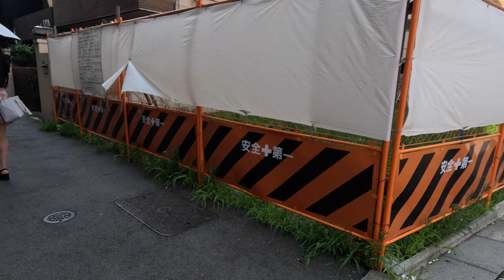【4K】夜の街として人気のある鶯谷を散歩 Walking in UGUISUDANI of Tokyo, popular as a night town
今日は日曜日の昼過ぎ
歓楽街といえば鶯谷、とすぐにイメージが湧く街、鶯谷を散歩しました。

駅の北口にはたくさんのラブホテルがひしめいていますが
少し離れると、寺院が多く落ち着いたエリアも存在します。

また、駅の周辺はラーメンの激戦区としても有名であり、
居酒屋や定食屋などの飲食店も、多く集まっています。

おいしいご飯を低価格で食べることができるため、
一人暮らしの方やサラリーマンには強い味方です。

他の街では見られない、ネオンの光まばゆい鶯谷を、ぜひ堪能してください。

It's Sunday afternoon today
I took a walk around Uguisudani, a town that immediately comes to mind when I think of entertainment districts.

There are many love hotels near the north exit of the station.
A little further away, there is a calm area with many temples.

The area around the station is also famous as a battleground for ramen.
There are also many restaurants such as izakayas and set menu restaurants.

Because you can eat delicious food at a low price,
It is a strong ally for those who live alone and office workers.

Please enjoy the dazzling neon lights of Uguisudani, which cannot be seen in other cities.

今天是星期日下午
我在鶯谷散步，一提到娛樂區，我就會立刻想到這個小鎮。

車站北口附近有很多情趣旅館。
再遠一點，有一片平靜的地區，有許多寺廟。

車站週邊地區也是著名的拉麵戰場。
還有居酒屋、套餐餐廳等許多餐廳。

因為可以用低廉的價格吃到美味的食物，
對於獨居者和上班族來說，它是一個強大的盟友。

請欣賞在其他城市看不到的鶯谷耀眼的霓虹燈。

오늘은 일요일 오후
환락가라고 하면 鶯谷, 곧 이미지가 솟는 거리, 鶯谷을 산책했습니다.

역의 북쪽 출구에는 많은 러브 호텔이 있습니다.
조금 떨어져 있으면 사원이 많이 차분한 지역도 존재합니다.

또한, 역 주변은 라면의 격전구로도 유명하며,
선술집이나 정식 가게 등의 음식점도 많이 모여 있습니다.

맛있는 밥을 저렴한 가격으로 먹을 수 있기 때문에,
혼자 사는 분이나 직장인에게는 강한 아군입니다.

다른 도시에서는 볼 수 없는 네온의 빛 눈부신 가야야를 꼭 만끽하세요.

Aujourd'hui c'est dimanche après midi
Je me suis promené autour d'Uguisudani, une ville qui me vient immédiatement à l'esprit quand je pense aux quartiers de divertissement.

Il existe de nombreux love hôtels à proximité de la sortie nord de la gare.
Un peu plus loin, se trouve un quartier calme avec de nombreux temples.

La zone autour de la gare est également célèbre comme champ de bataille pour les ramen.
Il existe également de nombreux restaurants tels que les izakayas et les restaurants à menu fixe.

Parce que vous pouvez manger des plats délicieux à petit prix,
C'est un allié de poids pour ceux qui vivent seuls et les employés de bureau.

Profitez des néons éblouissants d’Uguisudani, qu’on ne peut pas voir dans d’autres villes.

วันนี้เป็นบ่ายวันอาทิตย์
ฉันเดินเล่นรอบๆ อุกุอิซุดานิ เมืองที่นึกถึงย่านบันเทิงทันที

มีเลิฟโฮเทลหลายแห่งใกล้ทางออกทิศเหนือของสถานี
ห่างออกไปอีกหน่อยก็จะมีบริเวณอันเงียบสงบซึ่งมีวัดหลายแห่ง

บริเวณรอบสถานียังมีชื่อเสียงในฐานะสมรภูมิราเมงอีกด้วย
นอกจากนี้ยังมีร้านอาหารมากมาย เช่น อิซากายะ และร้านอาหารชุดต่างๆ

เพราะคุณสามารถทานของอร่อยได้ในราคาถูก
เป็นพันธมิตรที่แข็งแกร่งสำหรับผู้ที่อาศัยอยู่ตามลำพังและชาวออฟฟิศ

โปรดเพลิดเพลินไปกับแสงไฟนีออนอันตระการตาของอุกุยสึดานิซึ่งไม่สามารถพบเห็นได้ในเมืองอื่น

Hoje é tarde de domingo
Dei um passeio por Uguisudani, uma cidade que imediatamente me vem à mente quando penso em bairros de entretenimento.

Existem muitos hotéis para casais perto da saída norte da estação.
Um pouco mais longe, existe uma zona calma com muitos templos.

A área ao redor da estação também é famosa como campo de batalha do ramen.
Existem também muitos restaurantes, como izakayas e restaurantes com menu fixo.

Porque você pode comer comida deliciosa por um preço baixo,
É um forte aliado para quem mora sozinho e para quem trabalha em escritório.

Aproveite as deslumbrantes luzes de néon de Uguisudani, que não podem ser vistas em outras cidades.

Ini hari Minggu sore hari ini
Saya berjalan-jalan di sekitar Uguisudani, kota yang langsung terlintas di benak saya ketika memikirkan kawasan hiburan.

Ada banyak hotel cinta di dekat pintu keluar utara stasiun.
Sedikit lebih jauh, terdapat kawasan yang tenang dengan banyak pura.

Daerah sekitar stasiun juga terkenal sebagai medan pertarungan ramen.
Ada juga banyak restoran seperti izakaya dan restoran set menu.

Karena Anda bisa makan makanan enak dengan harga murah,
Ini adalah sekutu yang kuat bagi mereka yang tinggal sendiri dan pekerja kantoran.

Silakan nikmati lampu neon Uguisudani yang mempesona, yang tidak dapat dilihat di kota lain.